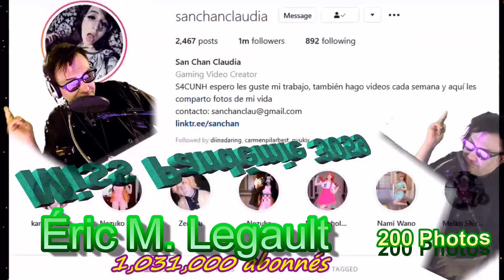MISS PANDÉMIE 3059 - 200 Photos - LA GUERRE DES MODÈLES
Miss Pandémie 3059™, une présentation de La Guerre des Modèles™.

Les modèles en compétition:
001- sanchanclaudia
002- batcakes
003- lilith_wings
004- madame_enygma
005- fallenmoon13
006- djharuharuka
007- gothography
008- nikiskinoir
009- ladysariel
010- nikkinevermore_model
011- marinavonblume
012- nosferachu
013- nosferachu
014- phonyghost
015- louisemarie666
016- resauvi
017- christin_scarecrow
018- sophieaureliayoung
019- quimimo
020- sug4rfairy
021- cassandra_ann_noir
022- taissmor
023- anydeath
024- tashareid16
025- ironically_merry
026- xholdontillmay
027- jannikeviveka
028- gloomyghosty
029- bluexastrid
030- miss.curvy.kim
031- vespermoth
032- kvltkid
033- sapplesauce666
034- felvelial
035- selene__b
036- denkachus_cosplays
037- soaapyxd
038- cyanide_red_model
039- the_graceful_dark
040- lady_denight
041- triria_ohlin
042- judithstrange
043- felvelial
044- lilgreeendemon
045- daedra_model
046- lorenatinodi
047- denkachus
048- himanukiss
049- jessydeliah
050- mariah.athena.aa
051- marinavonblume
052- ncromance
053- evasfyroera
054- nixie.lunae
055- blackbatbaby
056- nordic_sisterhood
057- _666rotten
058- pipskit
059- __aenima__
060- rolyatistaylor
061- avaarachnie
062- roga_na_noge
063- manicmoth
064- kvltkid
065- corpsebabydoll
066- lady.sylph
067- gloom_sg
068- alien___baby
069- himanukiss
070- damnpsychosis
071- katrin_lanfire
072- eeelyeee
073- quimimo
074- heatherrae___
075- tori_addamss
076- mauriziosimoni1976
077- missyqueen.gonnadie
078- rosey__posie
079- ruxxssandra
080- satanssweetcupcake
081- crumblingdoll
082- yvgoslvt
083- iamabluelight
084 _cleopatrabloodqueen_
085- lilithlaveyofficial
086- _scarlet_model
087- daedra_model
088- andreale.garcia
089- lilith_vampyre
090- captain_mew
091- manicmoth
092- black.evildevil
093- eleanor_blackswan
094- catastropiclarawr
095 deathcandy
096- elixirblack
097- pixs30
098- gothkxttn
099- marimoonway
100- id0lls
101- hayleehawkins
102 kittennx
103- gothkxttn
104- niniharmatm
105- victorialovelace
106- nyukix
107- xomerlissa
108- red.nova_cyber
109 _revenaa_
110- unzzystore
111- elizabethvampirelady
112- sol.r.u
113- anydeath
114- milkgore
115- gothkxttn
116- sol.r.u
117- nightmarekittykat
118- dani_divine
119- miss_high_voltage
120- an.na_dark
121- alevtina_soul
122- hipdipsandhoney
123- anydeath
124- deathcandy
125- captain_mew
126- enigma.cosplay
127- hellcait
128- halloween_miss
129- wstefq
130- july.mary_
131- kristianaoneandonly
132- karinaxpalmer
133- halloween_miss
134- lorenatinodi
135- rolyatistaylor
136- lizzielovelessofficiall
137- dirtyheroinex
138- princecakecosplay
139- mein_curiosity
140- sol.r.u
141- vessmess_alt
142- tks_100
143- _antisocial_bastard_6_6_6_
144- triria_ohlin
145- astarothy
146- himanukiss
147- resauvi
148- heavenqueen__
149- ann.siren
150- _antisocial_bastard_6_6_6_
151- ann.siren
152- triria_ohlin
153- anydeath
154- sanchanclaudia
155- ashrosedaniels
156- niniharmat
157- crystaldesdemona
158- nightmaremassacre
159- lynda_parra
160- mybeautifulnightmare
161- vesmedinia
162- mulletbrat
163- riahboflavin
164- lilgreeendemon
165- patriciaabsinthe
166- kikicarnage
167- nosferachu
168- joanwolfie
169- triplesix
170- emilia_wilde
171- xenomorphya
172- eleanoredystopia
173- missyqueen.gonnadie
174- dead_soul_lilac
175- rolyatistaylor
176- lyndseyvampire
177- amandakee_
178- Obsidian
179- arria_51
180- onyxoccultist
181- gabyvaliente_19
182- sug4rfairy
183- svkubus
184- _gearhead.official_
185- ravishing.grimness
186- nosferachu
187- urliability
188- lisaranel
189 _ladyvampira
190- foorthefantaasy
191- marina.nm_
192- elixirblack
193- killstar
194- djharuharuka
195- courtneygammage
196- dirtyheroinex
197- esmaxblack
198- darkgothdess
199- elizabethvampirelady
200- coffeeprincessxo